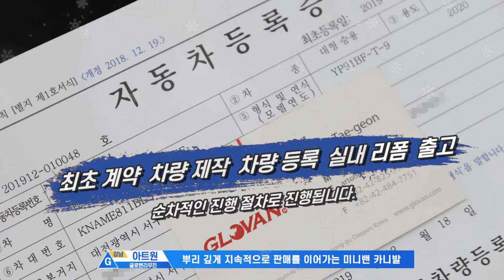그랜저,K5,GV80,글로밴리무진?!고민하지 말고 글로밴 리무진으로 가즈아~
새로운 차량을 구매예정이라면?
넓은 실내 공간과 편리성까지 갖춘 미니밴은 어떠신가요?

대한민국 대표 미니밴 카니발
카니발의 판매량은 꾸준합니다.

7인승, 9인승, 11인승 3가지 모델 중 9인승의 비중이 가장 높습니다.

​그 이유는?
9인승은 업무용 차량으로 분류되어
사업자는 부가세 환급 및 비용처리 혜택을 누릴 수 있으며
6인 이상 탑승 시 버스전용차로를 주행할 수 있기 때문입니다.

미니밴의 끝?이라고 할 수 있는 커스텀 리무진
THE NEW GLOVAN LIMOUSINE

9인승으로 출고되어 사용자의 용도에 맞게 리폼할 수 있어 많은 사랑을 받고 있습니다.